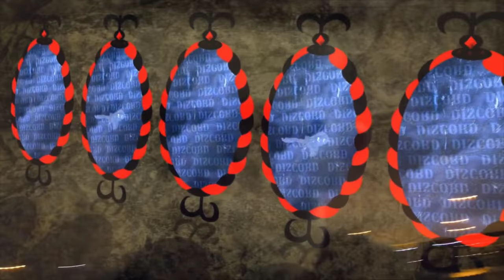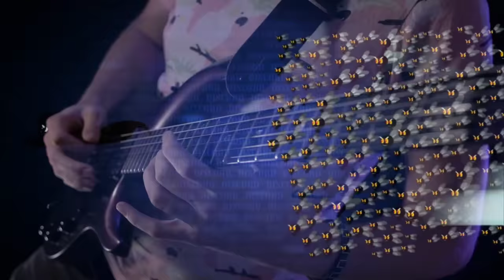Discord CG5 and TLT mashup cover remastered